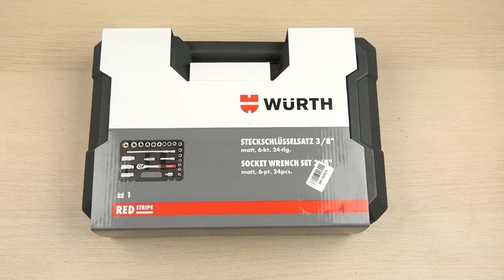Розпаковка Wurth Redstripe 3/8" в кейсі 24 предмети (5763138024)